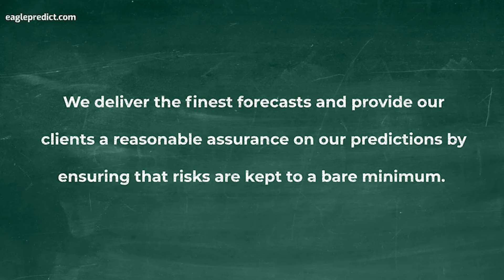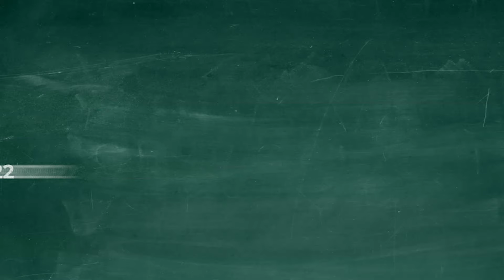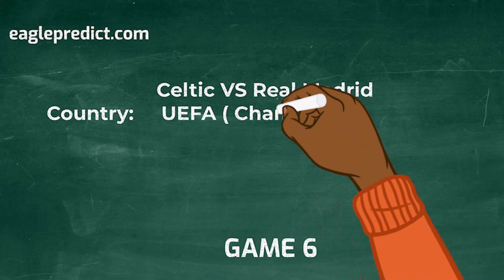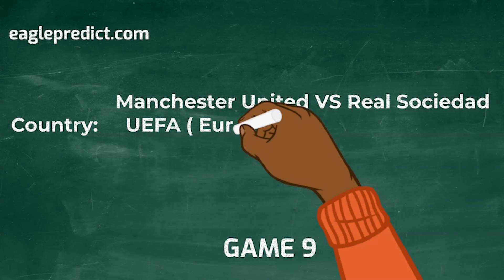Free 10 Odds Booking Prediction for September 5th - September 9th 2022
(Odds may increase/reduce because the picks are selected days before the match and the booking code will expire when any of the match starts)

for free weekend booking prediction

Kindly note that the tips provided on this channel are our opinion and should not be regarded as fixed or 100% sure matches, in sports anything can happen

We will also like to let you know that when one of the mat

We deliver the finest forecasts and provide our clients a reasonable assurance on our predictions by ensuring that risks are kept to a bare minimum. As a result, we are not liable for poor match results because all forecasts cease before the match is played and final results are decided on the field. In the end, bets are placed at the risk and discretion of the user.